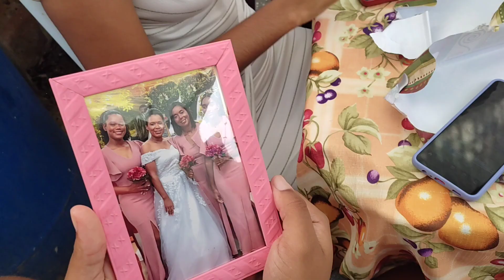VLOG: NOSSA CONFRATERNIZAÇÃO DE FINAL DE ANO 2022 com minha família!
ola meu povo tudo bem com vocês espero que sim trago mais um vídeo bem legal pra vcs assistirem ❤️
Antes de sair do vídeo não se esqueça de deixar o seu like.
De se inscrever
e comenta bastante beijos amo vcs ❤️